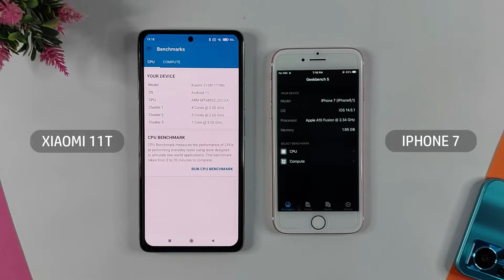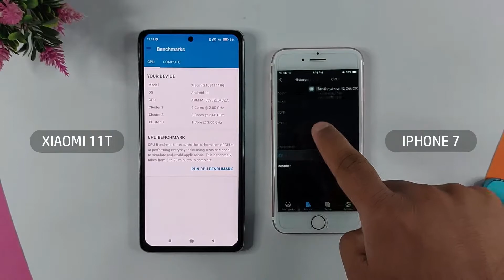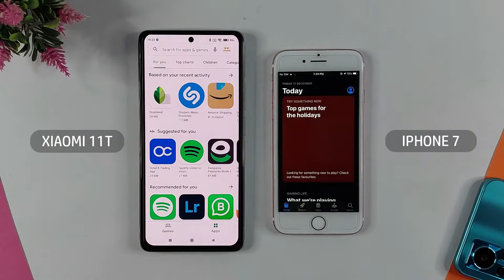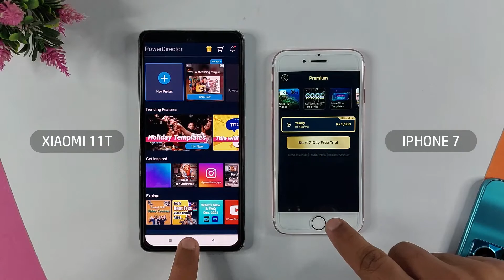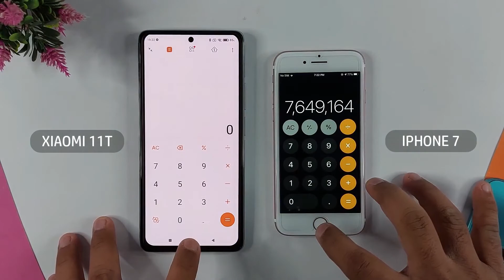iphone 7 Vs Xiaomi 11T 5G Speed Test Comparison